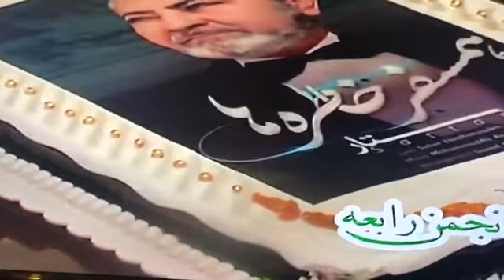Anjomane Rabeeh1397 Karajan